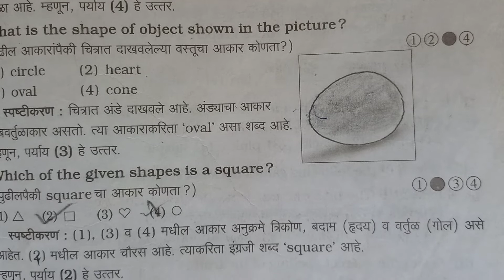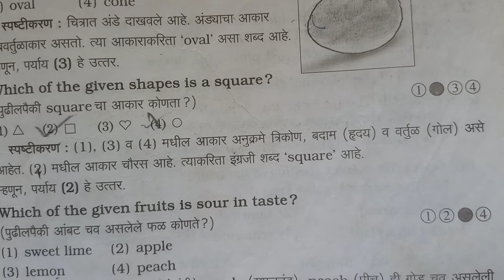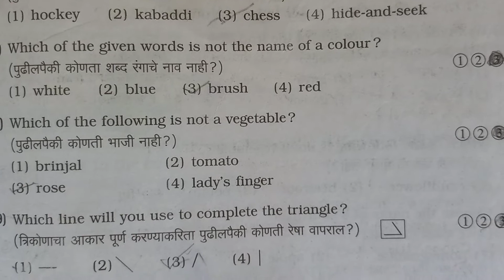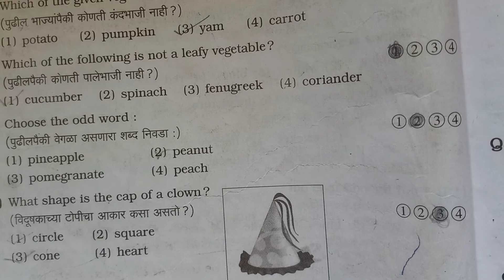5th Scholarship # Sub-English#chapter 15.Name of the colous,Shapes of things#शिष्यवृत्ती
5th Scholarship # Sub-English#chapter 15.Name of the colous,Shapes of things#शिष्यवृत्ती
5th Scholarship # Sub-English
Guess papers
scholarship Questions
std 5th
sub English